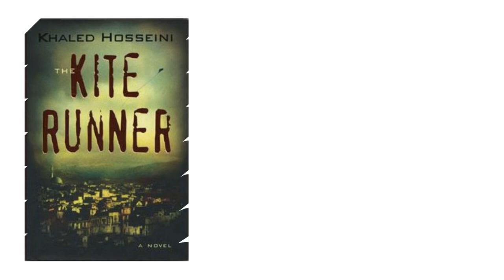The Kite Runner by Khaled Hosseini